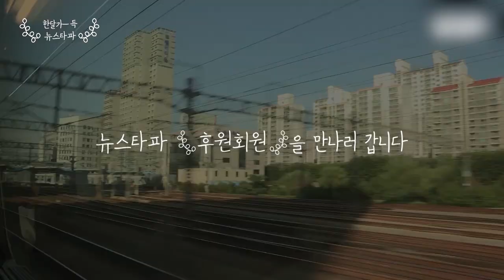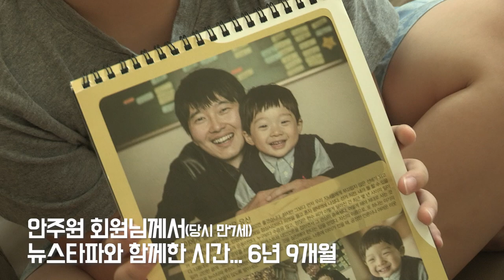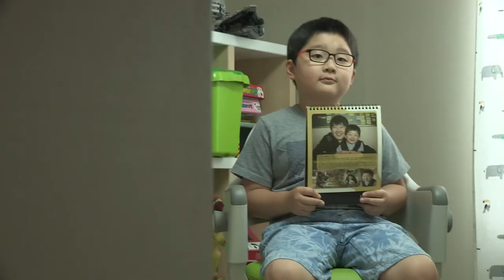9세 어린이가 코로나가 싫은 이유는...? 가정의달 특집 뉴스타파 한달가득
안주원 어린이는 무려 뉴스타파의 모태후원입니다.
주원 아버지의 깊은 뜻이 있었는데요,
영상에서 이유도 알고 힐링도 하고 가세요.
홍여진 기자의 노래 실력도 엿볼 수 있습니다.